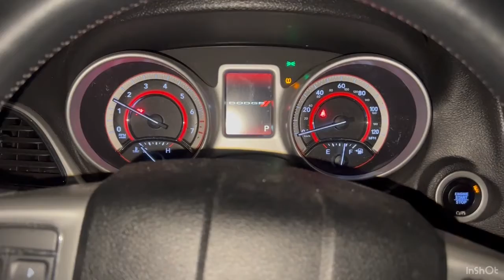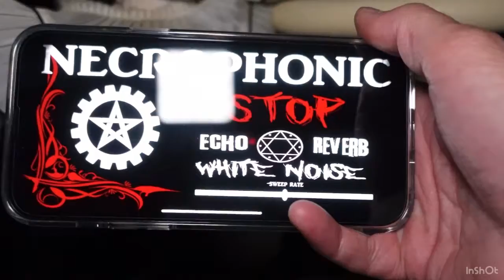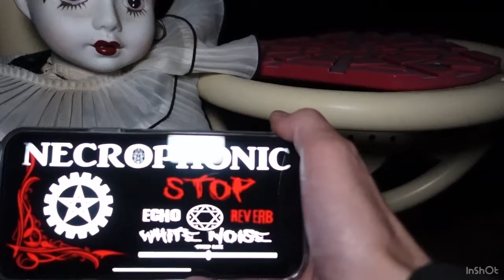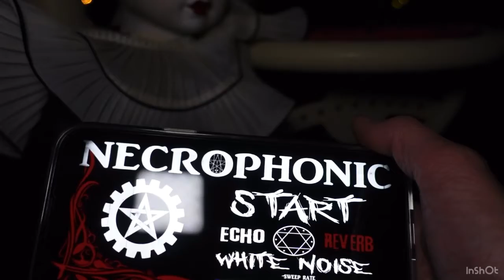Part 3: At the Part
Finally Clearance and I made it to the park but of course I forgot my K2 at home. Created by InShot